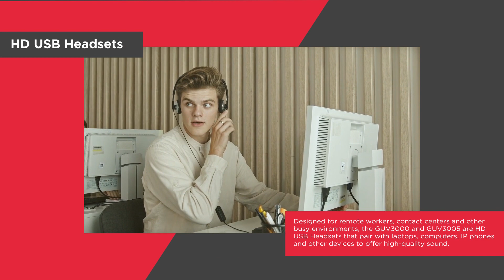Grandstream GUV series Personal Collaboration Solutions | AcmaTel Communications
AcmaTel Communications offers Grandstream GUV series of Personal Collaboration Solutions. The GUV series of personal collaboration solutions provides a variety of powerful audio and video solutions that enhance remote communication and collaborations. All major third-party communication platforms, apps, and softphones, as well as Grandstream's IPVideoTalk Meetings and Wave app, are compatible with the series.

Check out the links to the products mentioned in the video -
Grandstream GUV3000-GUV3005 Headset: